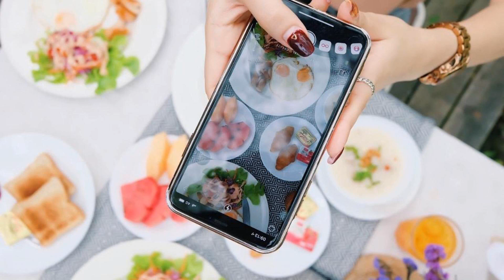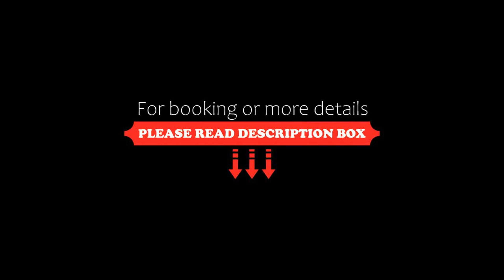House Of Passion Amphawa, Amphawa, Thailand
About Property:
Set in Amphawa, 800 m from Amphawa-Chaipattananurak Conservation Project, House Of Passion Amphawa offers accommodation with a restaurant, free private parking, free bikes and a seasonal outdoor swimming pool. Featuring a garden, the 3-star hotel has air-conditioned rooms with free WiFi. The hotel has family rooms.
At the hotel, the rooms come with a desk, a flat-screen TV, a private bathroom, bed linen and towels. All guest rooms will provide guests with a ward...
Property Type: Hotel
Address: 62, Moo.7, Bangchang, Amphawa, 75110 Amphawa, Thailand
Searching For
1. House Of Passion Amphawa - Amphawa - Thailand
2. House Of Passion Amphawa - Amphawa - Thailand Address
3. House Of Passion Amphawa - Amphawa - Thailand Rooms
4. House Of Passion Amphawa - Amphawa - Thailand Amenities
5. House Of Passion Amphawa - Amphawa - Thailand Offers and Deals
Audio Credit:
Track Title: Reasons To Hope
Artist: Reed Mathis